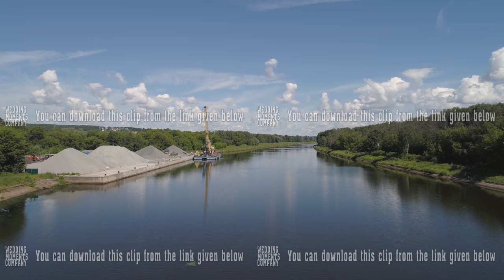River crane excavator on barge.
Aerial view large crane an excavator mounted on barge. Excavator on river for unloading and loading sand and rubble.